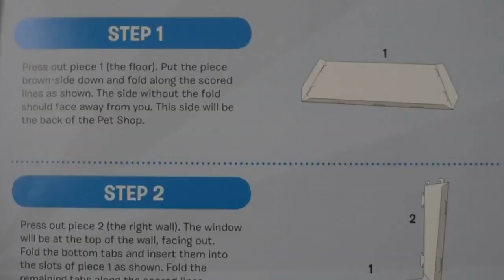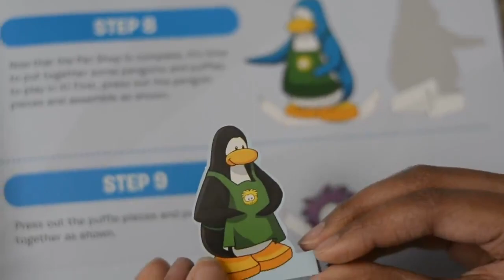How to make a Pet Shop Kids DIY